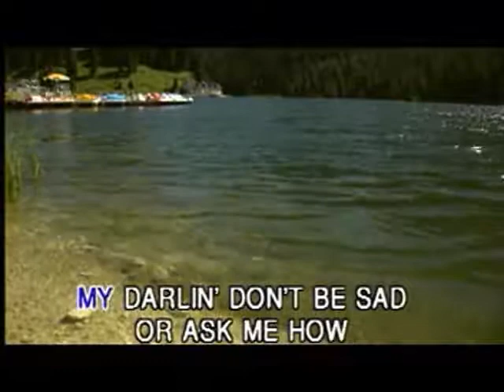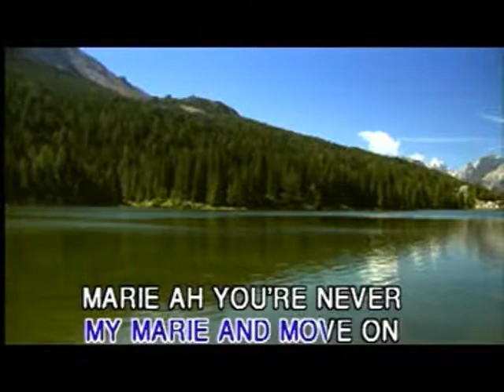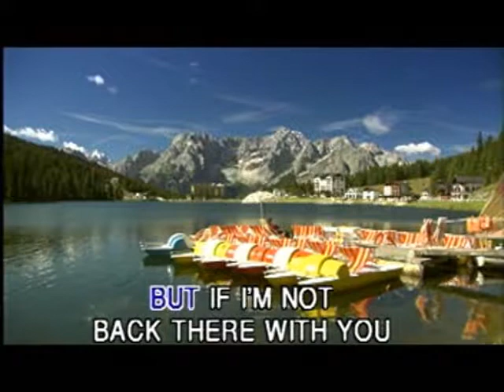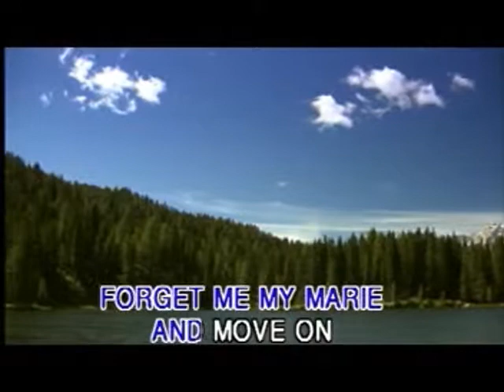Steamroller Karaoke - Engelbert Humperdinck - My Marie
Steamroller Video Karaoke